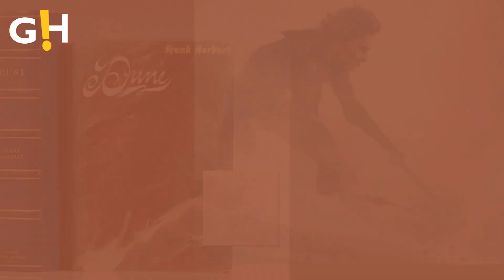Movies Set to IGNITE 2024! | Gossip Herald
Hollywood is gearing up to make 2024 a year filled with cinematic wonders and entertainment.  is gearing up to make 2024 a year filled with cinematic wonders and entertainment.